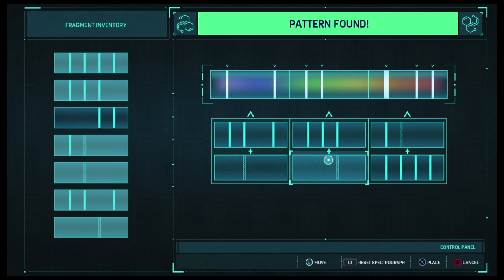Let's Play ~ Spider-Man - Part 6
Marvel fan? How about Spider-Man? Join me as I sling my way through New York, fighting crime and saving people! Part 6 of the Spider-Man series.